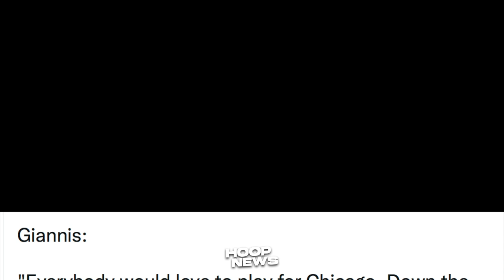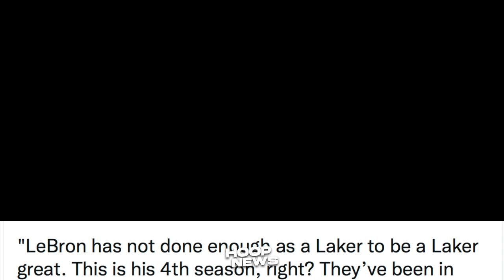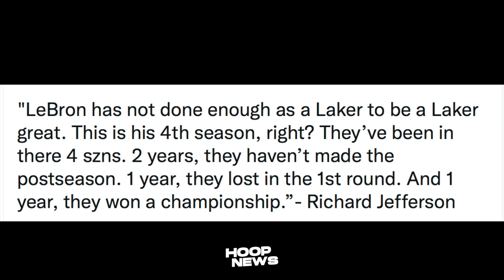Giannis Ginulat Ang NBA World Sa Sinabi Niya Tungkol Sa Future Niya Sa NBA...